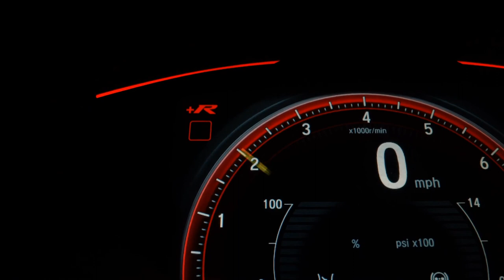HONDA HR-V - 2016 - São Paulo/SP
LOJA VR AUTOS R$ 87.900,00 FINANCIADOS EM ATÉ 60X 2.590,00 FAZEMOS A CONSULTA E APROVAÇÃO DO FINANCIAMENTO VIA TELEFONE# VALOR ANUNCIADO SOMANDO... (+) MAIS R$ 2.000,00 DE ENTRADA PARCELADOS EM ATÉ 18X NO CARTÃO. TOTAL À VISTA R$ 89.900,00 ACEITAMOS O SEU CARRO USADO NA TROCA COM A MELHOR AVALIAÇÃO DO MERCADO, COM PREÇO AVALIAÇÃO VIA WHATSAAP TROCA COM TROCO # CONDIÇÕES ESPECIAIS PARA MOTORISTAS DE APLICATIVO E APOSENTADOS # APROVAMOS SEU CRÉDITO VIA TELEFONE,WHATSAAP

Veículo: HONDA / HR-V 1.8 16V EXL
Ano: 2016/2016
Combustível: FLEX
Portas: 4 PORTAS
Câmbio: Automático
Cor: VERMELHA
KM: 90.000

✅ Air Bag
✅ Alarme
✅ Ar Condicionado
✅ Ar Quente
✅ CD Player
✅ Desembaçador Traseiro
✅ Direção Hidráulica
✅ Encosto de Cabeça Traseiro
✅ Freio ABS
✅ GPS
✅ Rádio
✅ Rádio e MP3
✅ Retrovisor Fotocrômico
✅ Retrovisores Elétricos
✅ Travas Elétricas
✅ Vidros Elétricos
✅ Volante com Regulagem de Altura
✅ Limpador Traseiro
✅ Air Bag Lateral
✅ Kit Multimídia
✅ Trio Elétrico
✅ Piloto Automático
✅ Farol de Neblina
✅ Entrada USB
✅ Bluetooth
✅ Porta Copos
✅ Trava Elétrica Central
✅ Bancos Elétricos
✅ Direção Elétrica
✅ Câmbio no Volante (Borboleta)
✅ Ar Digital
✅ Abertura Porta Malas por Controle Remoto
✅ Android Auto
✅ Apple CarPlay
✅ Sistema ISOFIX
✅ Tração ASR
✅ Console Central
✅ Estribo
✅ Protetor de Cárter
✅ Rádio USB
✅ Retrovisor Retrátil
✅ Som Original